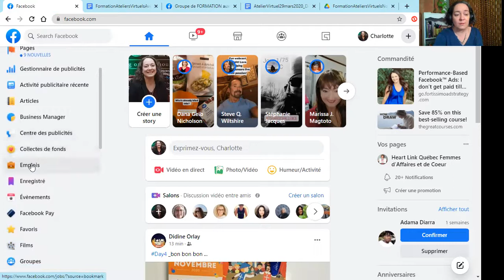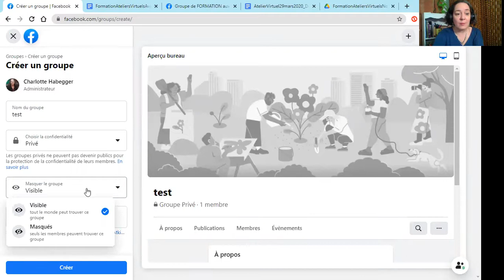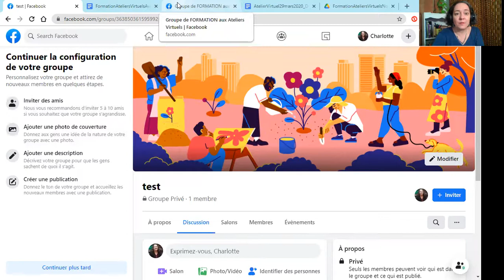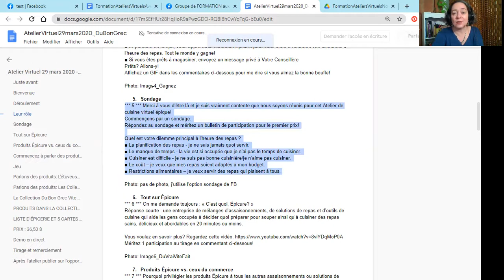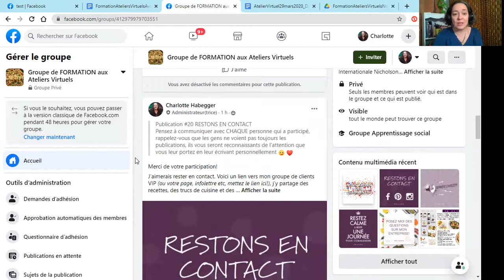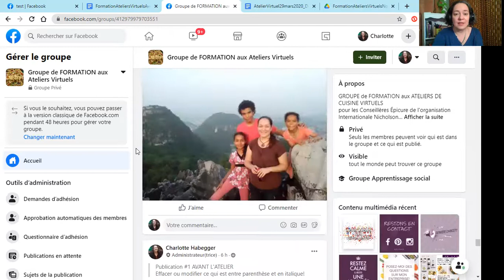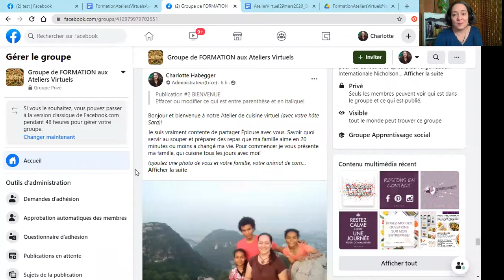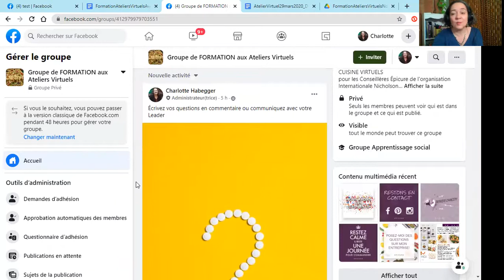Formation Ateliers Virtuels Partie 1